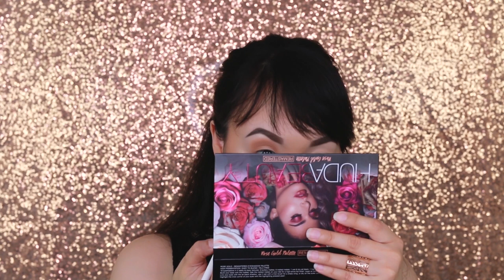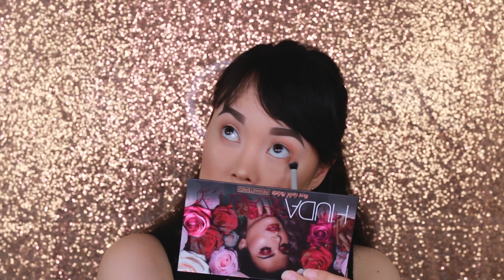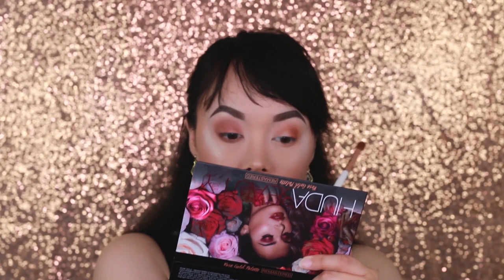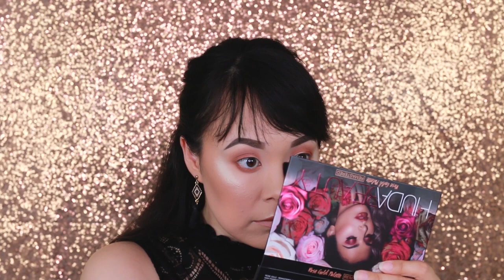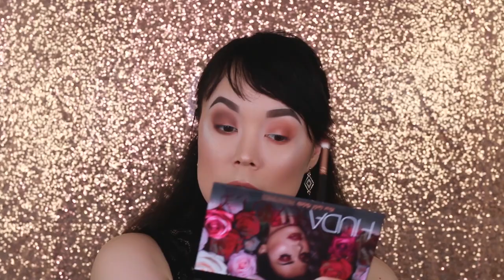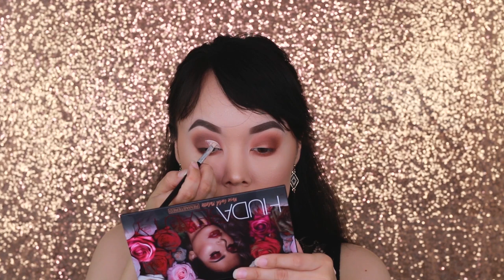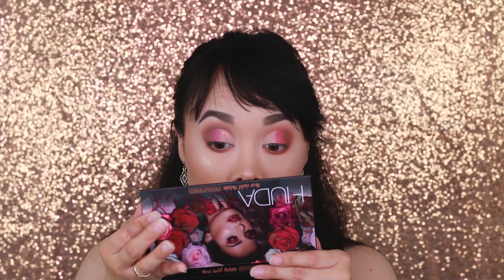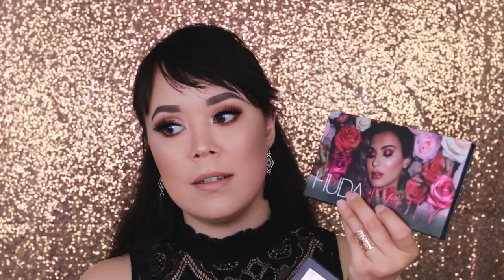Rose Gold Palette REMASTERED | HIT or MISS